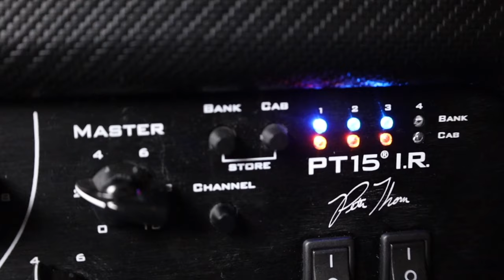The Gold Standard | Fano JM6 Oltre Demo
Our latest Fano JM6 turned out amazing. Built start to finish by one builder, these guitars have a fit and feel that is just perfect. This hardtail offset features a set of Fano humbuckers with a crisp vintage voice and a worn in neck that gives it that perfect broken-in feel. Check it out at distinctiveguitar.com.